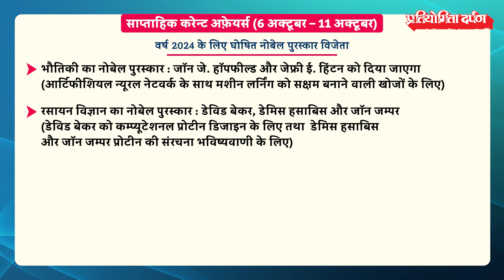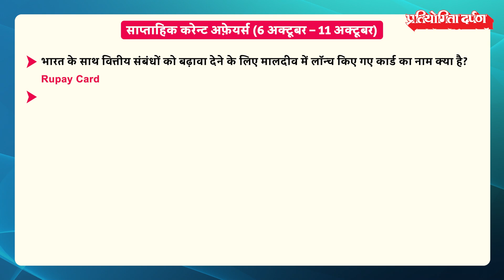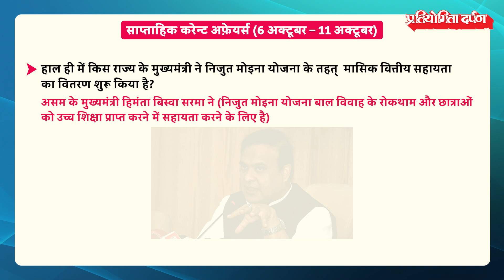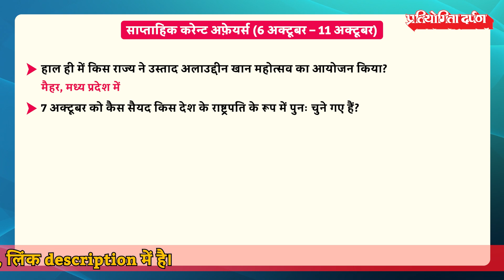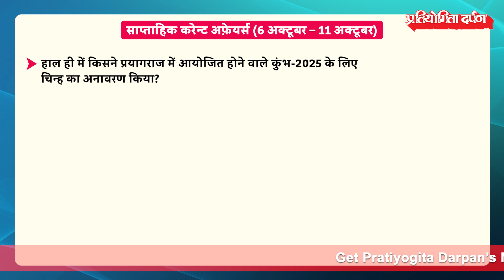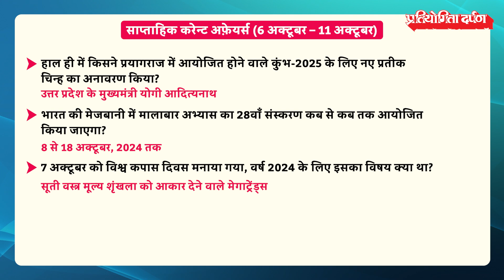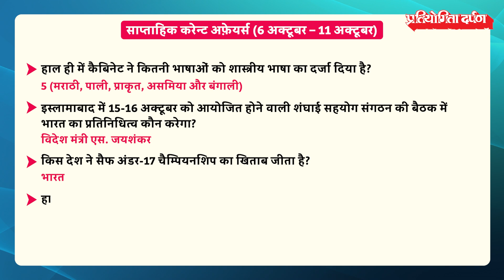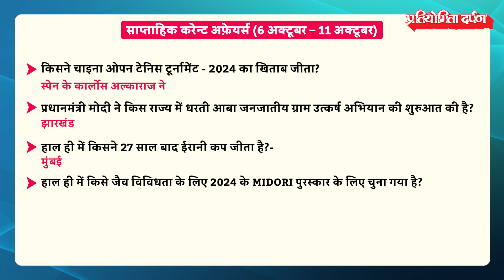Weekly Current Affairs | Pratiyogita Darpan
In this video, we cover the most important current affairs from the past week!